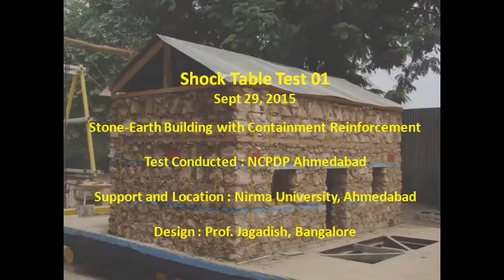SHOCK TESTING STONE MASONRY IN MUD MORTAR WITH CONTAINMENT REINFORCEMENT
English video of Shock Table testing of 11/2 storey and 21/2 storey stone masonry in mud mortar models reinforced with Containment Reinforcement system of vertical galvanized wires and weld wire mesh bands.